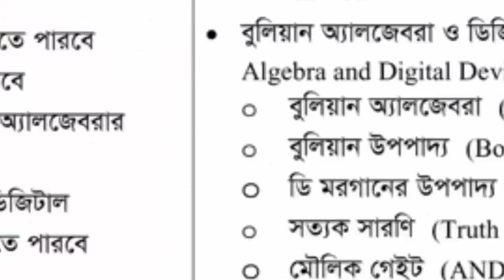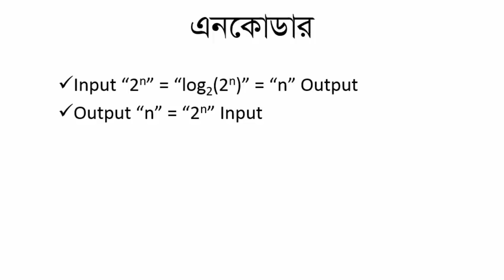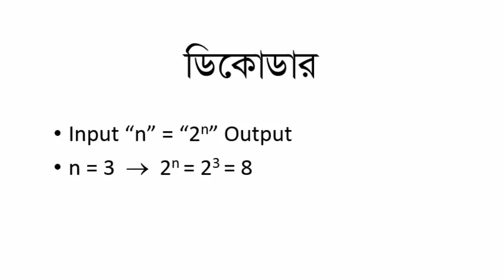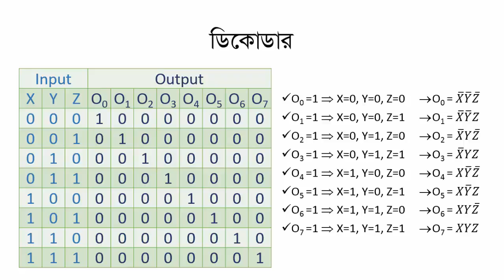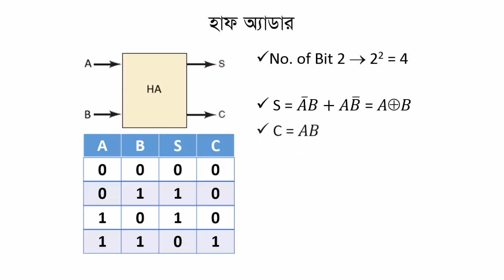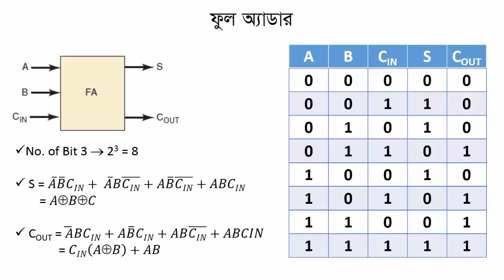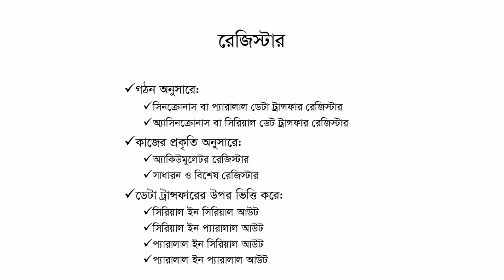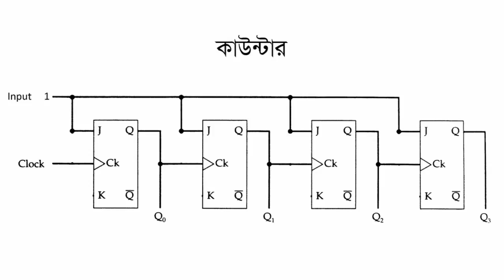HSC ICT Lecture 307: Digital Device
Digital Device